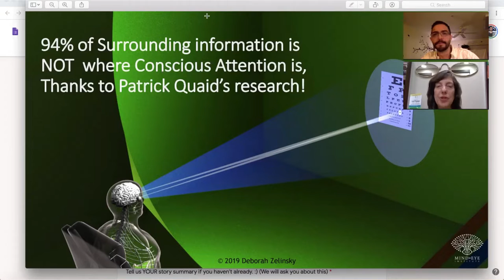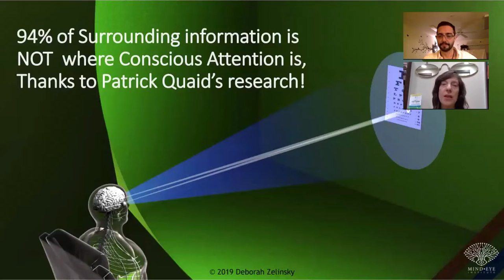Episode 48 - The Eye Exam Upgrade: Leaving 20/20 in The 20th Century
I originally met Dr. Deborah Zelinsky in 2014, when I presented for the Neuro-Optometric Rehabilitation Association (NORA). After my keynote presentation (watch here), she approached me with a whole lot of inspired encouragement for my mission and a desire to collaborate. I have been in touch with Dr. Zelinsky for years, and I am so impressed with who she is, the work she does, and her revolutionary approach to neuro-optometry. Since then, I have participated in a few presentations and collaborations with Dr. Z, including the Society for Brain Mapping and Therapeutics annual conference where we did a round table discussion together (video below) and the Neuroplasticity of Visual Processing, where I presented alongside Olympic Hopeful Snowboarder, Kebin Pearce (picture below).

Since having her as my optometrist in the past year and a half, I have been more comfortable in a pair of glasses than ever before. Her approach is absolutely revolutionary.

Mark my words:
Dr. Zelinsky will be the catalyst to a revolution in eye exams… bringing 20th-century eye care to 21st-century brain care.

At the most recent NORA conference, Dr. Zelinsky discussed how different lenses, prisms, and filters change the way light bends and disperses across the retina and the resulting impact on a patient’s awareness of space and posture, as well as on retinal processing. “When light strikes the 126 million photoreceptor cells in each retina,” she explains, “brain function is activated, governing not only eyesight but also to the regulation of many other physical functions, including posture and sleep.” Her incorporation of our senses beyond just vision takes the guessing out of eyeglass prescriptions. As Dr. Zelinsky says “the retina is composed of brain tissue and is part of the central nervous system, affecting processes like thinking, spatial awareness, movement, perception of the surrounding environment and selective attention to sound."

I can attest to all of that!
Attention is the currency of our neurology. And I believe that vision is the most important factor in our brain’s endurance and focus.